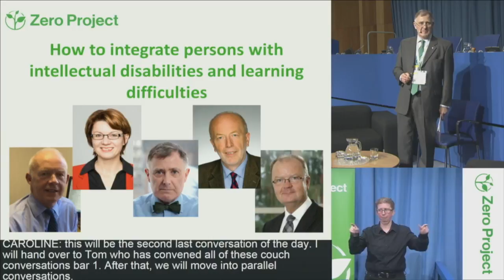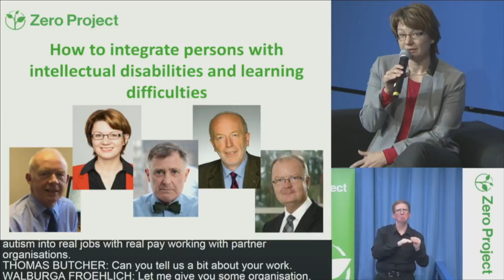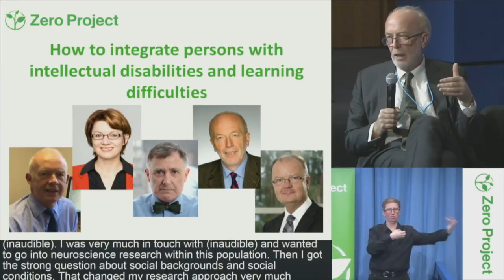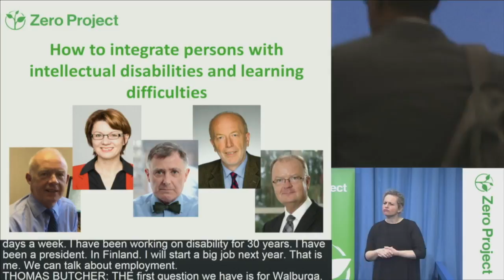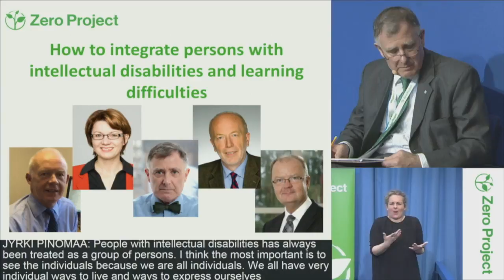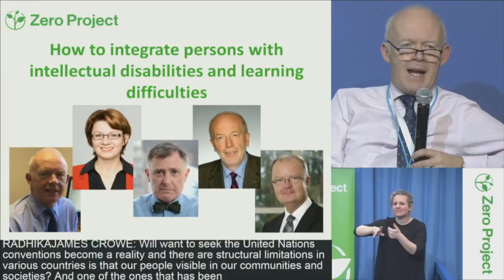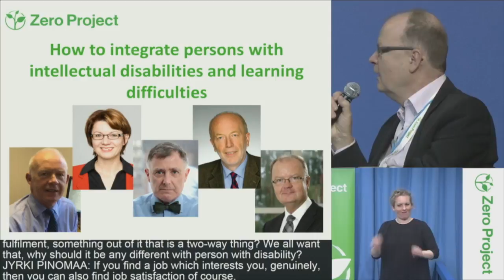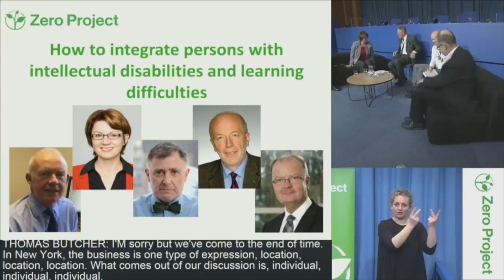ZeroCon17 — Day 3: How to integrate persons with intellectual & learning difficulties [incl. CC]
Couch Session: How to integrate persons with intellectual disabilities and learning difficulties Persons with intellectual disabilities and learning difficulties face specific barriers to find decent workplaces. This discussion highlights existing pathways towards full inclusion in the labour force.

James CROWE, EASPD - European Association of Service Providers for Persons with Disabilities, UK